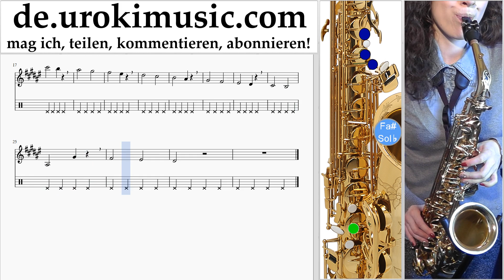Saxophonunterricht Tenor Silvestre Dangond Nicky Jam - Cásate Conmigo Noten Lernen Teil#1 um-i995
Saxophonunterricht Tenor Silvestre Dangond Nicky Jam - Cásate Conmigo Noten Lernen Teil # 1 um-i995 Part # 1 enthält Übungen. Diese Übungen bereiten Sie für den Teil # 2. Bitte schreiben Sie in die Kommentare, wie Sie Lektionen nützlicher für Sie machen?